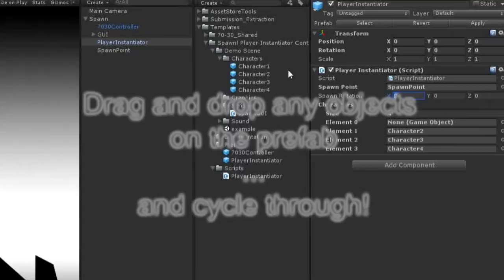Spawn - Character Selection Controller for Unity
Spawn is a prefab for unity to implement character and player selection or skin change options to (mobile) games within 5 minutes and with only one line of code.

Drag and drop player objects or characters on the prefab and switch them with your buttons by modifying a single variable.